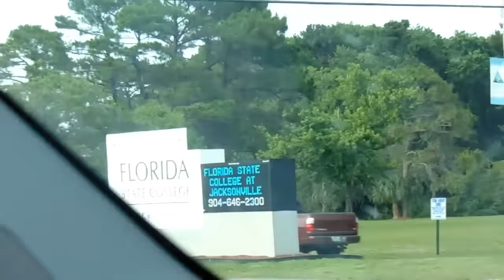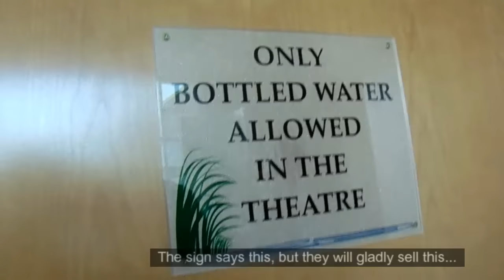Jo-Jo Tv Episode #97: Being Usher/Summer Bash & Filming